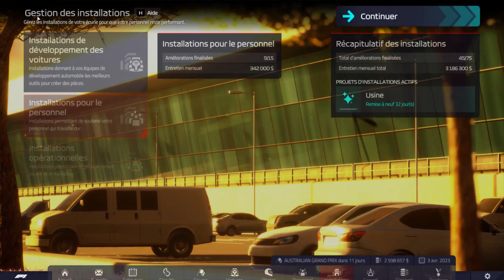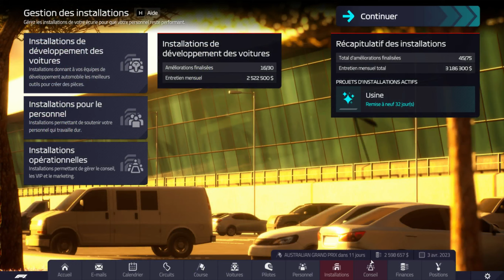F1M22 | ASTON MARTIN | S02 E01 : L'AMR 23 À L'OEUVRE